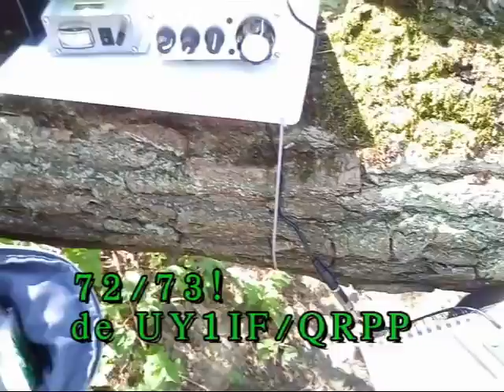UY1IF/P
Home made TRX: 1 W